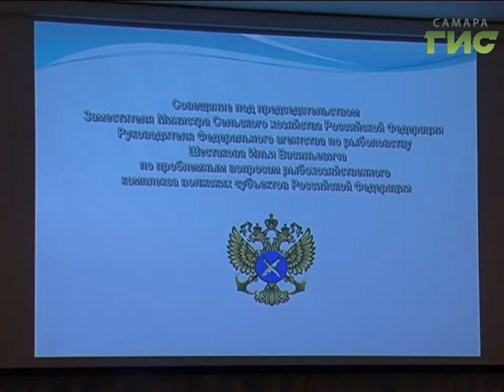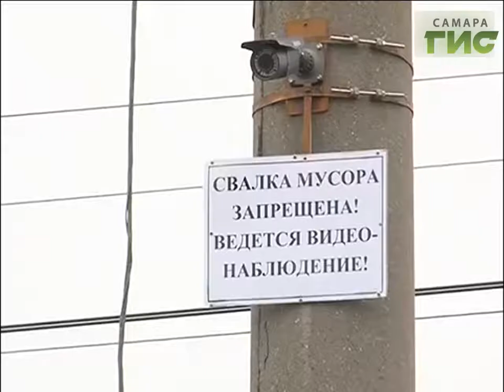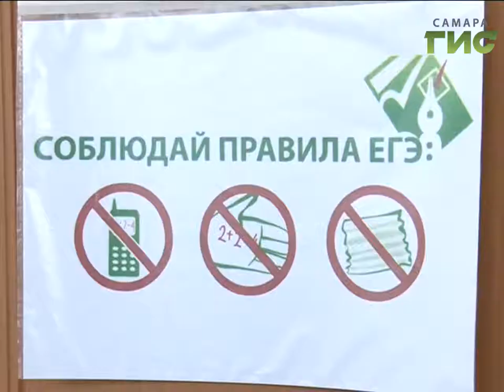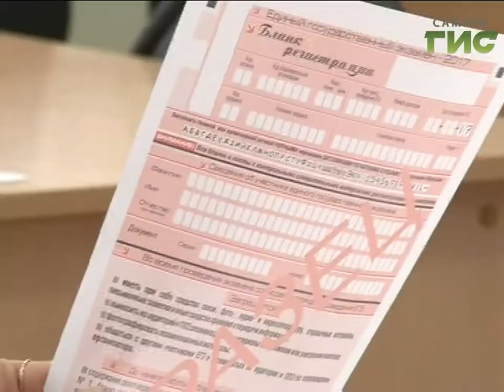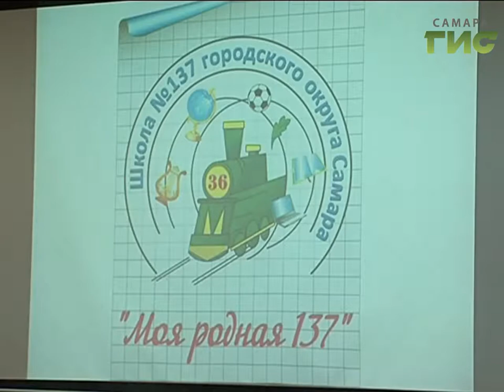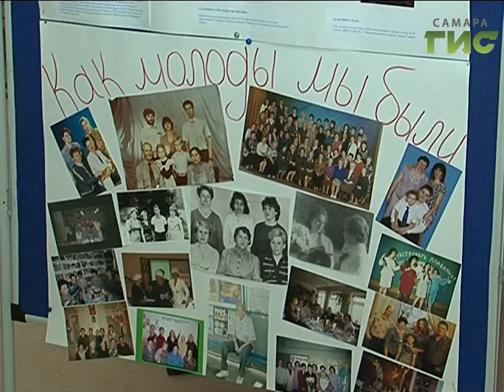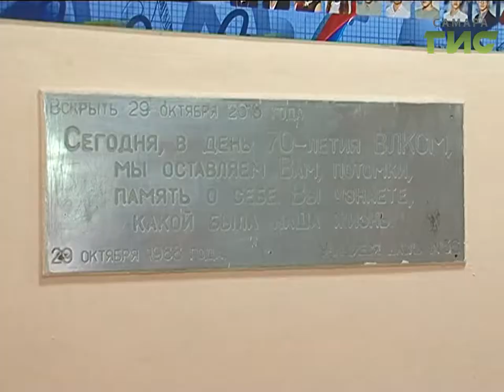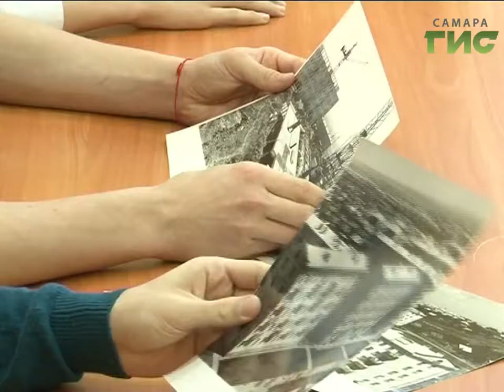«События» от 14.02.2017 (день)